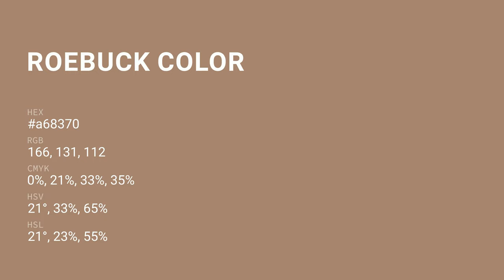Roebuck color a68370 hex color - Brown color - Cool color a68370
What color is Roebuck ? a68370 hex color - Brown color - Cool color a68370

Hex a68370 Color Code is also known as Roebuck color.